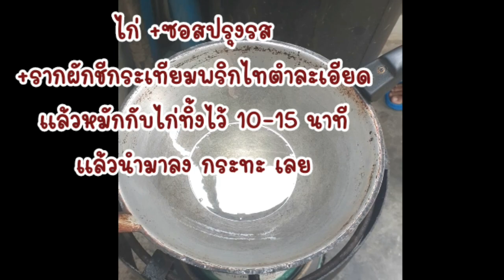สูตรนี้โคตรอร่อย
ไก่กระเทียม สูตรนี้โคตรอร่อย @PeeTorChannel  สูตรคุณแม่อู๊ดอร่อยที่ซู๊ด
สูตรไก่ทอดกระเทียมพริกไทย วัตถุดิบที่ใช้มี  1.เนื้อไก่ติดหนัง เป็นส่วนอก หรือ แล้วแต่ชอบนะคะ  2.รากผักชี  3.กระเทียมไทย 4.พริกไทยขาวและดำ 5.ซอสปรุงรส
ขั้นตอนการทำ  1. นำรากผักชี กระเทียม พริกไทย(ทั้งขาวและดำ) มาตำให้ละเอียด
2.นำไก่ที่หั่นไว้ มาหมักกับ รากผักชี กระเทียมพริกไทย ที่ได้ตำไว้   3. ใส่ซอสปรุงรส (ไม่ต้องมาก)
4. คลุกเคล้าให้เข้ากัน แล้วหมักทิ้งไว้ประมาณ 10 - 15 นาที ให้ส่วนผสมเข้าเนื้อไก่
5.ตั้งกระทะให้ร้อน ใช้ไฟปานกลาง รอให้น้ำมันร้อนได้ที่ จากนั้นนำไก่ลงไปในกระทะได้เลย
6.ทอดไปเรื่อยๆ จนสีเหลืองสวย  ก็เสร็จเรียบร้อยค่ะ
Garlic Fried Chicken Recipe Food ingredients 1. Chicken with skin on the breast or as you like 2. Coriander root 3. Thai garlic 4. White and black pepper 5. Thai sauce
Cooking steps 1. Bring coriander root, garlic, pepper (both white and black) to grind.
2. Marinate the chopped chicken with coriander root, garlic and ground pepper 3. Pour Thai sauce (do not need much).
4. Mix well. Then marinate for about 10-15 minutes to mix into the chicken.
5. Heat the pan on medium heat, wait for the oil to heat up. Then put the chicken straight into the pan.
6. Continue frying Until beautiful yellow It's done.